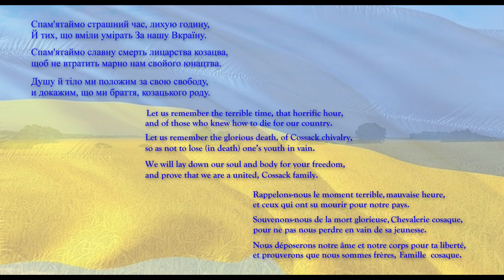Anthem of Ukraine - Ewashko Singers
Ewashko Singers performs the Ukrainian National Anthem